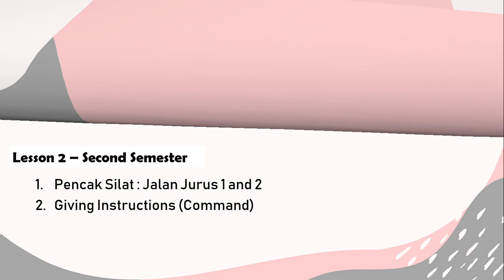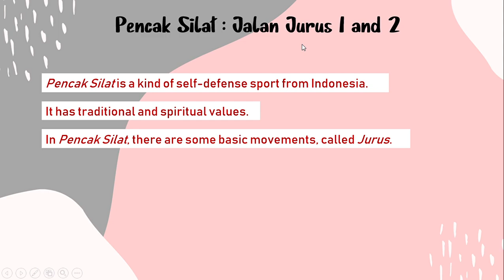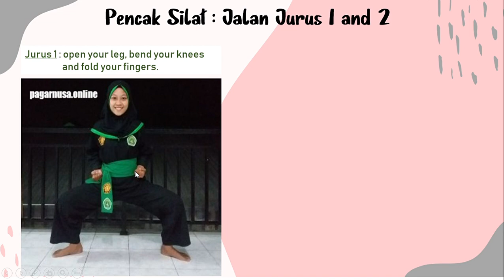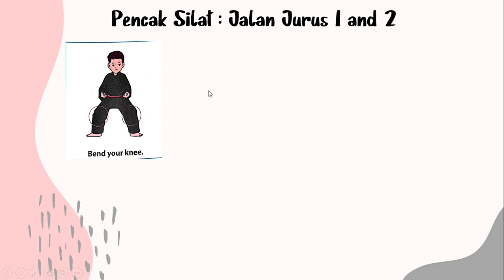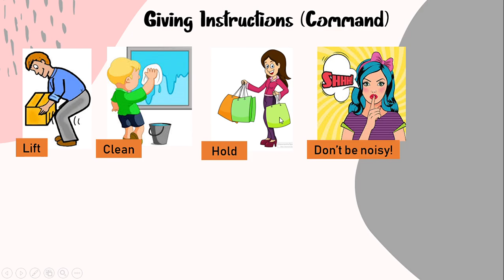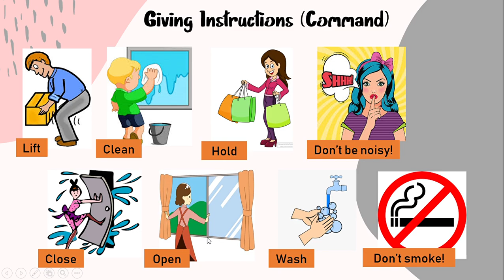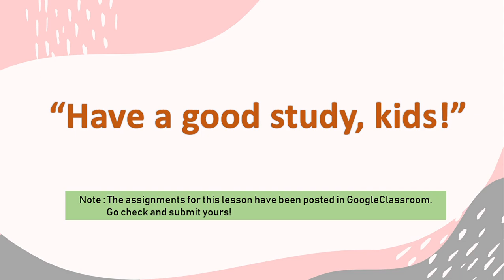Fourth Grade - Lesson 2 (Jalan Jurus 1 and 2 & Giving Instructions)